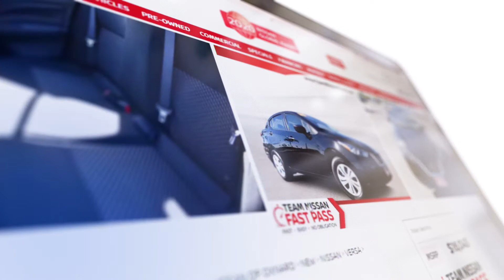Team Nissan Fast Pass 60 SPANISH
for new Nissan vehicles and offers from Team Nissan in Oxnard, California.